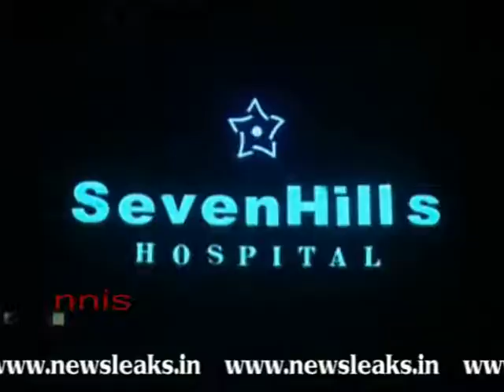AMITABH BACHCHAN RELEASED FROM HOSPITAL.flv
AMITABH BACHCHAN RELEASED FROM HOSPITAL